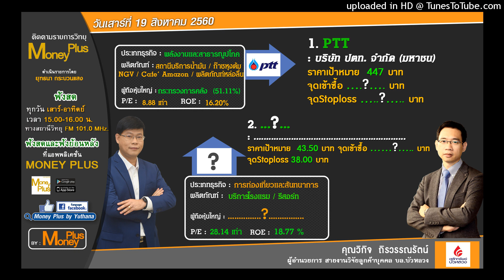ทิศทางของตลาดหุ้นไทยและกลยุทธ์การลงทุน จากบล.บัวหลวง (19/08/60-2)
ผู้ให้สัมภาษณ์ :  คุณวิกิจ    ถิรวรรณรัตน์
ตำแหน่ง :  ผู้อำนวยการ สายงานวิจัยลูกค้าบุคคล บล.บัวหลวง
ประเด็นสัมภาษณ์   :  ทิศทางของตลาดหุ้นไทยและกลยุทธ์การลงทุน จากบล.บัวหลวง

รายการ Money Plus ออกอากาศทาง FM 101.0 MHz
ทุกวันเสาร์ - อาทิตย์ 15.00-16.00 น.
ประจำวันเสาร์ที่ 19 สิงหาคม2560